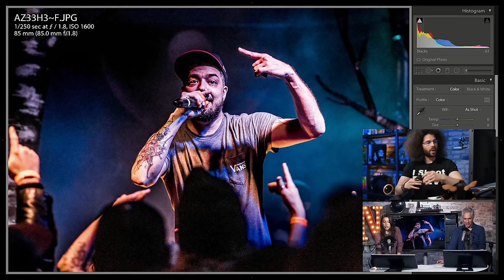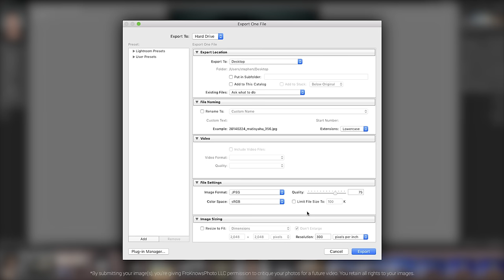Submit your BEST "PORTRAIT" Photos for Critique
I NEED YOUR BEST PORTRAIT Photos for a Rapid Fire Critique. Please follow the directions below when submitting your images.

Please export the files as full res jpegs (make all of your edits before exporting)
Follow this naming structure: last_first_1 example polin_jared_1
You can submit up to three images.

By submitting your image(s) you're giving FroKnowsPhoto LLC permission to critique your photos for a future video. You retain all rights to your images.